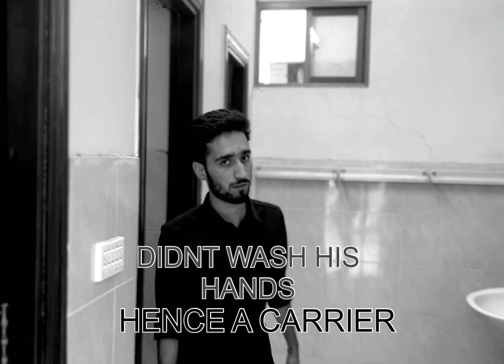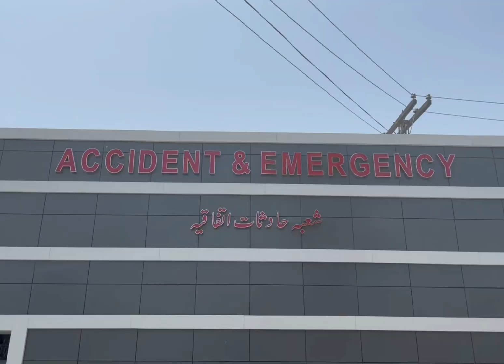TYPHOID FEVER | a short documentary by medical students | KMC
Script and Direction : Abdullah Waheed
Team : Anara tania,  hasnain asad, sidra khan.
editor : Talha khan
videography : Haroon wazir & Muhammad Azam.
special thanks to : Haziq noor & ahmad Abdullah